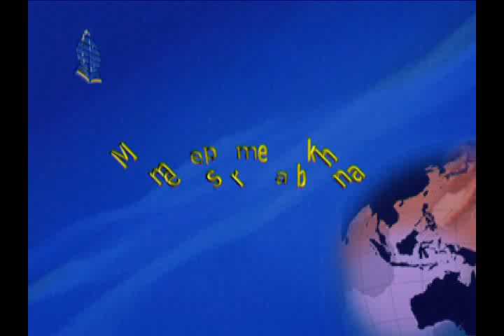Persiapan Proyek Eps 1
EKMA4321 Study Kelayakan Bisnis
Persiapan Proyek